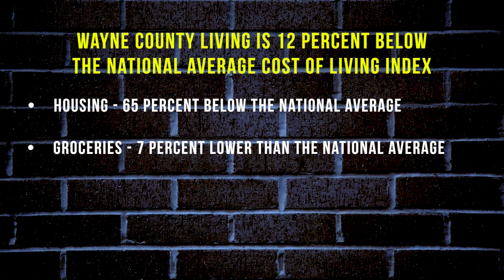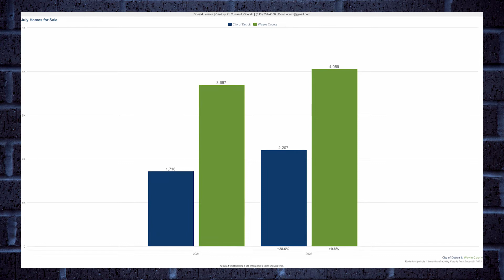Cost of Living in Detroit and suburbs | Metro Detroit Living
Learn about the Detroit and suburban area:
Geographical area
Population make up
Cost of Detroit living vs national average
Real estate averages
Property taxes
Personal taxes
Home owners insurance